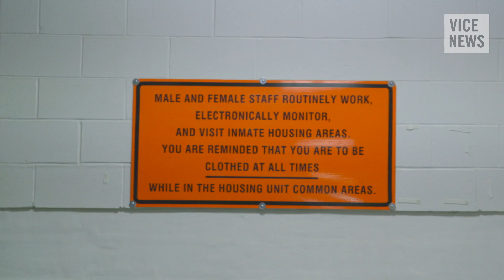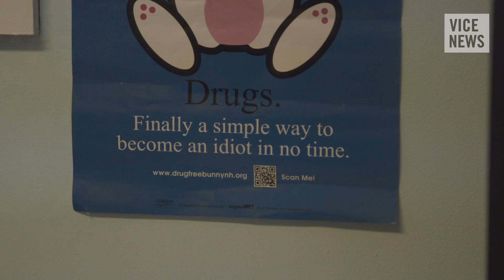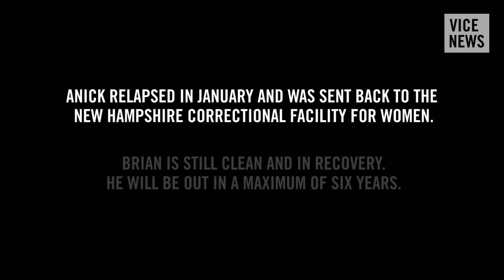Cold Turkey: New Hampshire's Prison Detox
The United States is dealing with a major public health crisis. Over the last decade, heroin-related overdose deaths have nearly quadrupled. The epicenter of this epidemic is New Hampshire, with the highest rate of young adults abusing opioids in the country. The state is also second to last in the nation on spending for substance abuse programs. Unless New Hampshire residents are able to pay thousands of dollars up front for programs, they're on months-long waiting lists to get in, leaving them vulnerable to fatal overdoses.

VICE News goes to one state facility that is readily providing substance abuse treatment — the New Hampshire Department of Corrections.

Read "Heroin Kills White People More Than Anyone Else — And Nobody Is Sure Why”